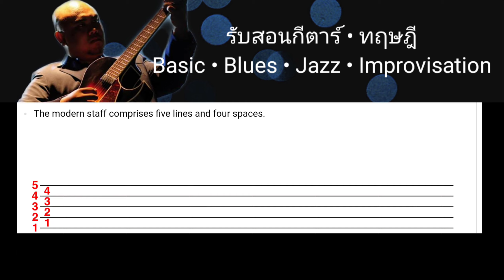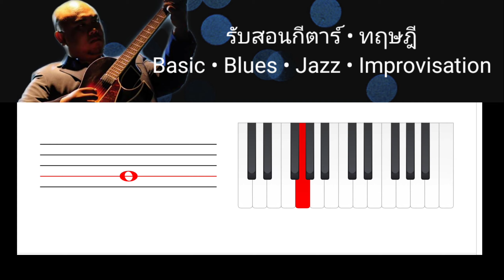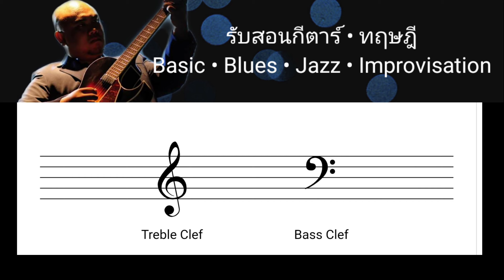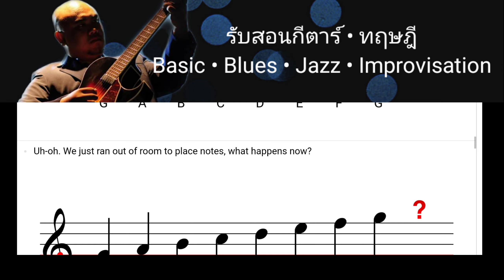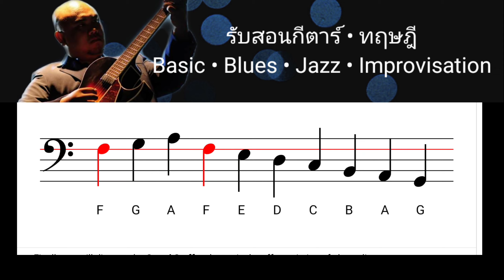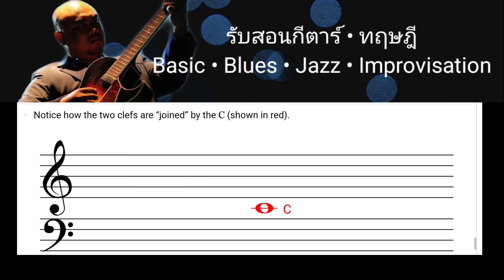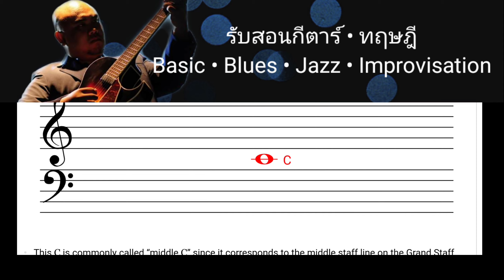ทฤษฎีดนตรีรายวัน 1 เรื่อง Staff Clef และ Ledger line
เรื่อง Staff Clef และ Ledger line